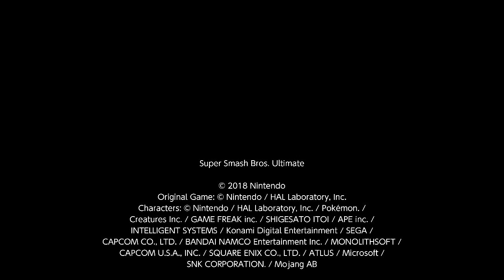Me vs Ben : Tournament 95 , Game 1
Best 2 out of 3